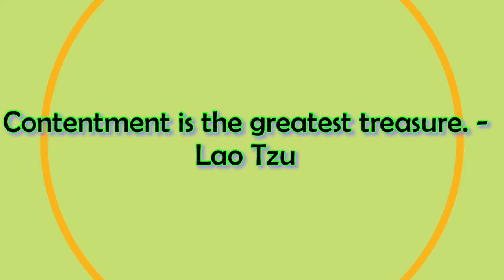Build An Outdoor Workbench!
We need a work surface for continued backhoe restoration!! This bench nailed together in a little over an hour.